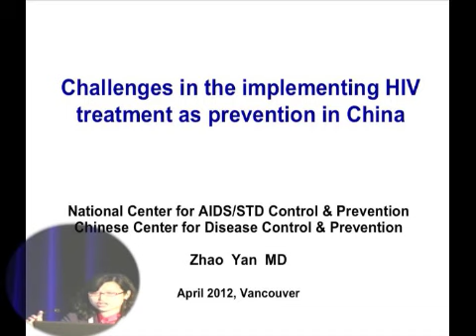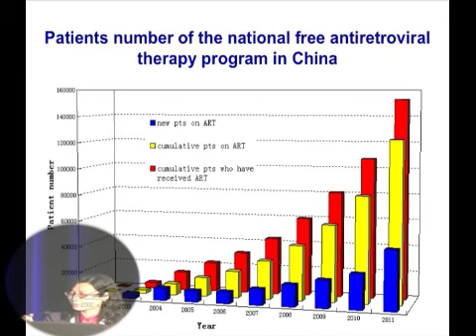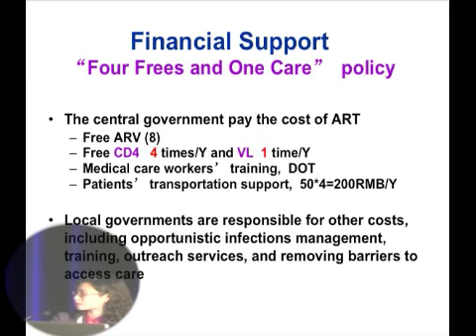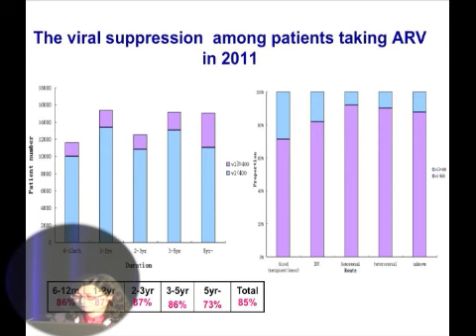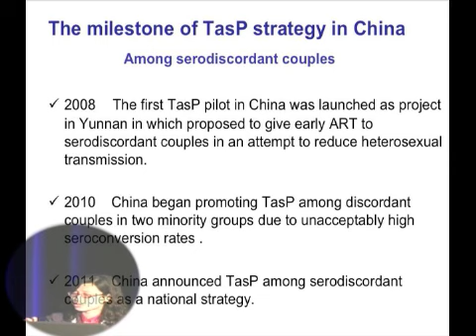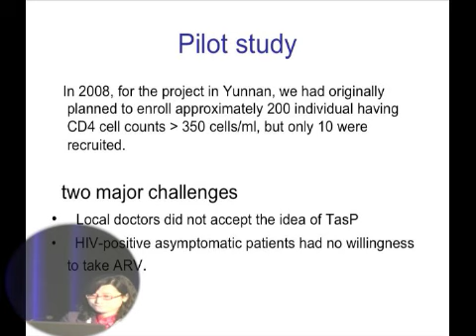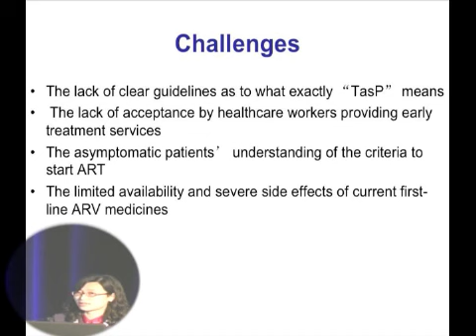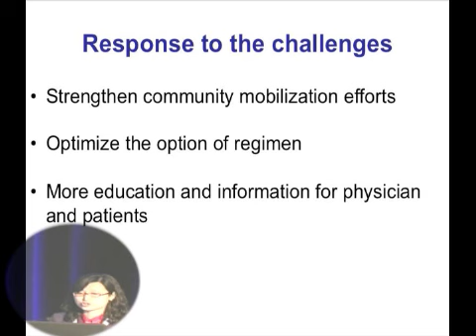Zhao Yan - Challenges Implementing TasP in China - Day 3 of TasP 2012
TUESDAY, April 24, 2012, SESSION 1.4
Zhao Yan, Challenges in the Implementing HIV Treatment as Prevention in China at the International Treatment as Prevention Workshop in Vancouver, BC

For a high definition version of this presentation, please email with the subject "TasP Workshop Video" and the title of the presentation in the body of the email.